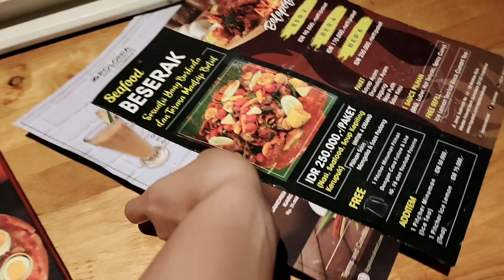GAWAT...DI CARIIN BOCIL EH,RISYA TIDUR DI BATHTUB HOTEL ‼️🤣 Vlog di HOTEL